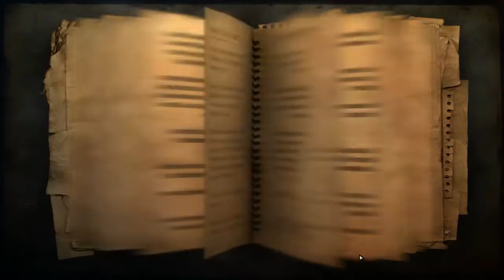Far Cry 2 Episode 6: It's on FIRE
Be sure to rate and comment if you enjoyed!